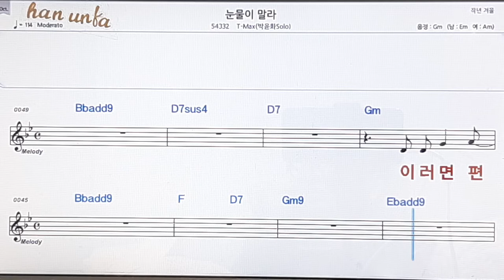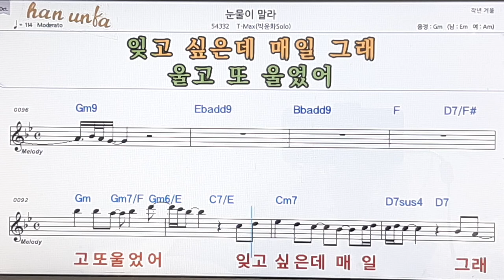눈물이 말라/T-Max박윤화💖노래 반주, 코드 악보,가라오케💋Karaoke*Sheet Music*Chord*MR